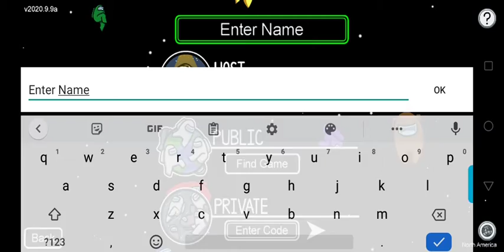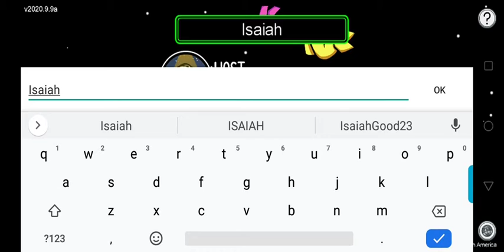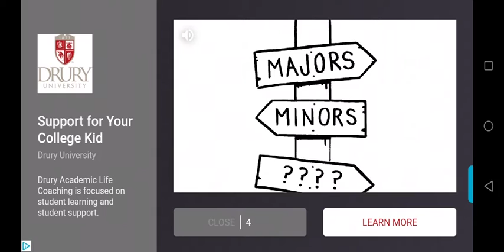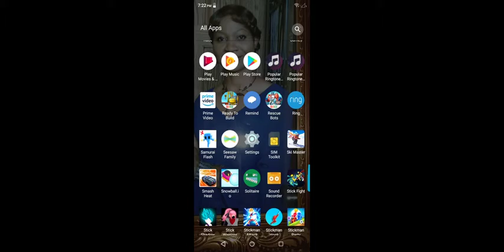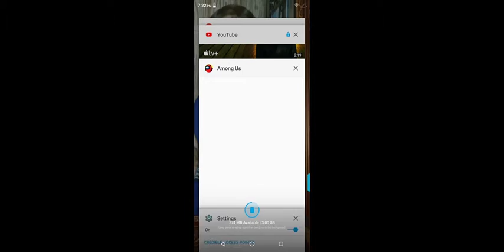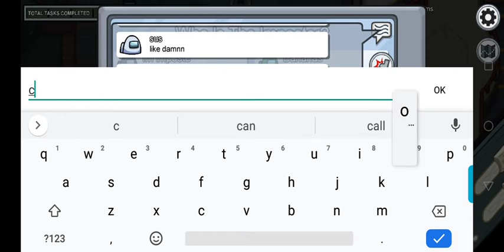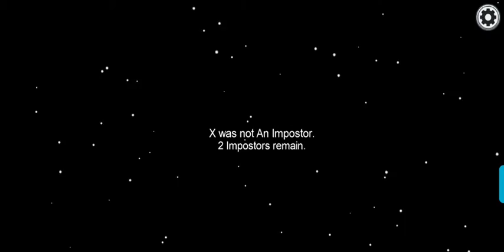Among Us Gameplay